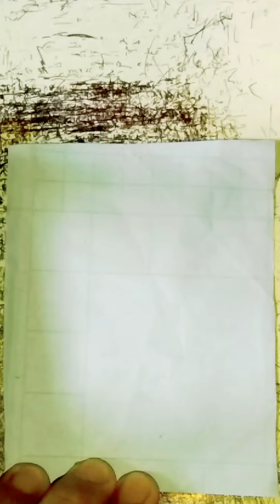PRETTY DRAWING IDEAS#prettygirl#prettysavage#prettylittlething#prettynflawed#drawing#drawingtutorial